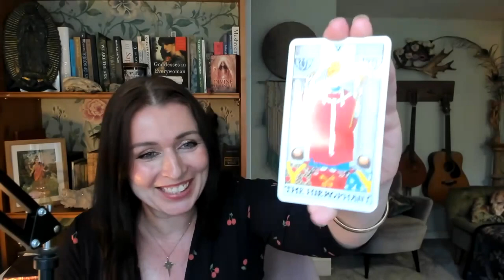Do you navigate by morals or ethics? How to live well - Erik Jampa Andersson Part 2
How do you think the concepts of morals and ethics influence our daily lives, and have you considered the role of myth and storytelling in shaping our ethical decision-making?

Returning guest Erik Jampa Andersson, founder and director of Shrimala, is an author, a London-based practitioner, teacher, and scholar of Tibetan Medicine (Sowa Rigpa), Tibetan Buddhism, and Environmental History.

Join Erik and Lian as they delve into the intricate realm of morals and ethics, uncovering the subjective nature of morality, the influence of vertical morality, and the pivotal role of empathy and storytelling in shaping ethical decision-making and fostering compassionate relationships for the betterment of society and deeply knowing ourselves.

What you’ll learn from this episode:

- Insights into the nuanced distinctions between morals and ethics. Erik and Lian unpack the differences, exploring how morals are often subjective and how they can be influenced by vertical morality, where ethical codes are imposed from above. They delve into the implications of such vertical morality, discussing its limitations and how it impacts behaviour.

- The vital role of relationship in ethical decision-making and behaviour change. Erik and Lian emphasise the significance of empathy in fostering ethical relationships and driving true behaviour change. They highlight the importance of understanding the subjective nature of morals and the power dynamics inherent in vertical morality.

- The power of myth and storytelling in cultivating care and empathy. Erik and Lian examine how narratives shape our understanding of ethics and influence our moral compass. By emphasising the role of storytelling in promoting care and empathy, discover how narratives can inspire ethical behaviour and foster a deeper sense of connection with others.

- How myth and storytelling can be a catalyst in creating a more compassionate and ethical society.

UNIO: The Academy of Sacred Union: Doors opening soon!